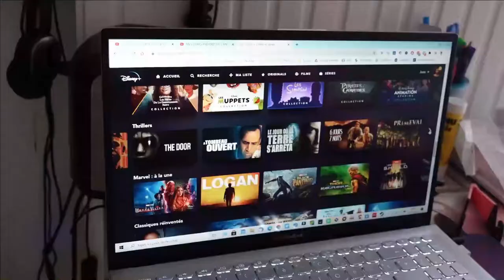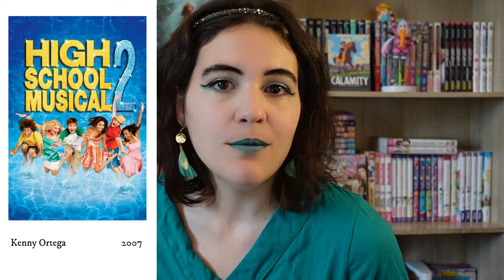15 films DISNEY pour l'été 🌞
C'est les vacances d'été ! 🌞 Je vous ai préparé une petite sélection de films Disney à voir pendant cette période estivale 🌻 vous les avez tous vu ? Quels sont vos préférés ? 😉

- SOMMAIRE -
0:00 • Intro
0:38 • La Petite Sirène
1:23 • Le Roi Lion
1:59 • Tarzan
2:42 • Les Filles de l'Océan (Rip Girls)
3:30 • Lilo et Stitch
4:16 • Le Monde de Nemo
5:21 • Cars
7:10 • Les Cheetah Girls 2
8:28 • High School Musical 2
10:51 • Camp Rock
12:55 • Les Sorciers de Waverly Place : le film
14:28 • Starstruck
17:14 • Teen Beach Movie
20:38 • Vaiana
22:02 • Luca
24:34 • Fin ! ♥

♫ VIDÉO : Little Map (Wondershare Filmora)
𝒜̀ 𝓅𝓇𝑜𝓅𝑜𝓈 ♥
➔ Je m'appelle 𝕵𝖚𝖘𝖙𝖎𝖓𝖊 , mais tu peux m'appeler 𝓙𝓾𝓷𝓮 !

- 𝑳𝒆𝒘𝒊𝒔 𝑪𝒂𝒓𝒓𝒐𝒍𝒍